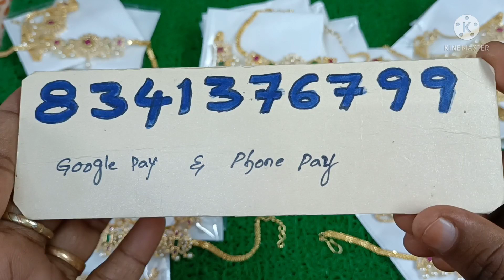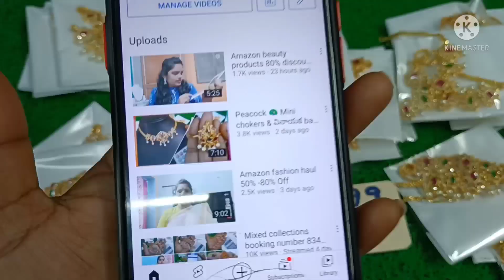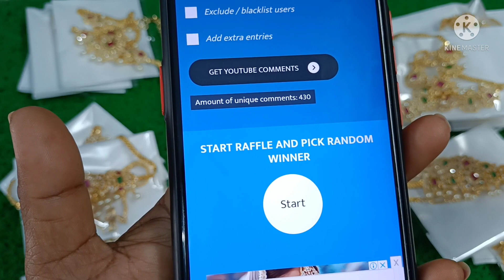New design Mini chokers 8341376799